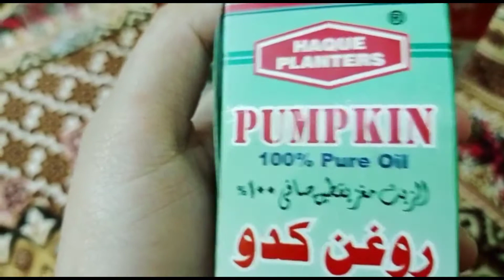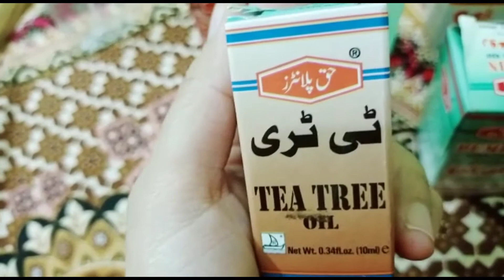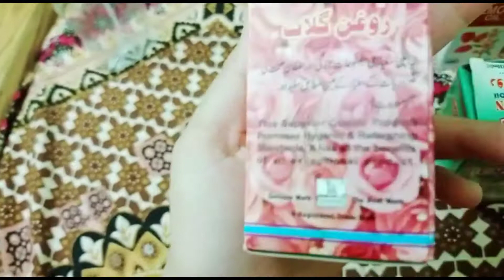Skin glowing face serum